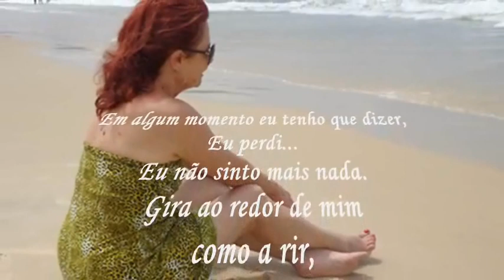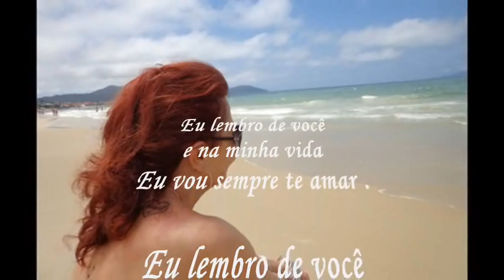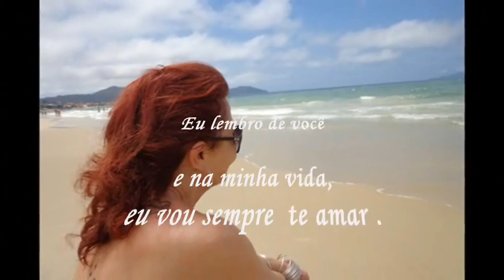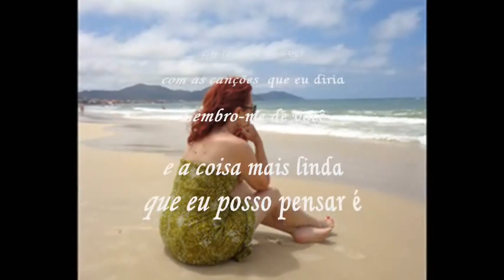Σε θυμάμαι -Ζανέτ Καπούγια (Eu lembro de você-Janet Kapuya)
Se passaram 11 anos deste vídeo... resolvi repetir, pois gosto desta música e desta época de minha vida...Enjoy!
Cida ♥♫

Σε θυμάμαι -Ζανέτ Καπούγια -

Κάπου πρέπει να το πω,
έχω χαθεί,
δεν νοιώθω τίποτα πια.
Γυρνάνε όλα γύρω μου σαν να κοροϊδεύουν την μοναξιά μου.
Η απουσία σου κάθεται δίπλα μου και την αγγίζω,είναι ζεστή ανασαίνει και μου μιλάει και εγώ δακρύζω πνίγω τα λόγια που δεν πρόλαβα να σου πω.

ΣΕ ΘΥΜΑΜΑΙ
όσο ζω εγώ θα σ' αγαπώ.
Σε θυμάμαι και για σένα μόνο τραγουδώ.

Το σκοτάδι με παίρνει μαζί του
και με σβήνει.
Δεν υπάρχει μορφή στον καθρέπτη,
δεν υπάρχω.
Το μόνο που υπάρχει, μια σκέψη μου για σένα.
Η μόνη επαφή με την πραγματικότητα είναι, ότι χωρίσαμε
και εγώ και εγώ δακρύζω και πνίγω τα λόγια που δεν πρόλαβα να σου πω.

ΣΕ ΘΥΜΑΜΑΙ
μέσα στα τραγούδια μου θα μπω
Σε θυμάμαι
τι πιο ωραίο έχω να σκεφτώ.

Σ' αγαπώ
Σ' αγαπώ
Eu me lembro de você - Janet Kapuya -

Eu tenho que dizer isso em algum momento,
Estou perdida,
Eu não sinto mais nada.
Tudo gira em torno de mim como se zombasse da minha solidão.
Sua ausência senta ao meu lado e eu a toco, ela é quente, ela respira e fala comigo e eu choro, sufoco as palavras que não tive tempo de te dizer.

EU LEMBRO DE VOCÊ
enquanto eu viver eu vou te amar
Eu lembro de você e só para você eu canto.

A escuridão me leva junto
e isso me desanima.
Não há forma no espelho,
Eu não existo.
Tudo o que existe, o pensamento meu para você.
O único contato com a realidade é que terminamos
e eu também choro e engasgo com as palavras que não tive tempo de dizer a você.

nas minhas músicas eu estarei
que melhor coisa posso pensar,

Este canal não tem lucros, não é comercial...é somente para entretenimento.

Cida♥♫